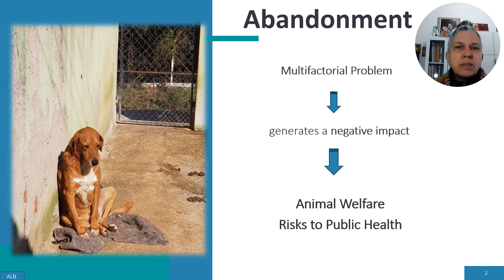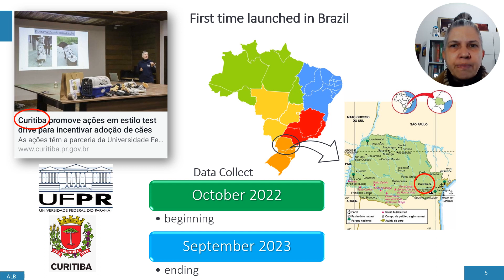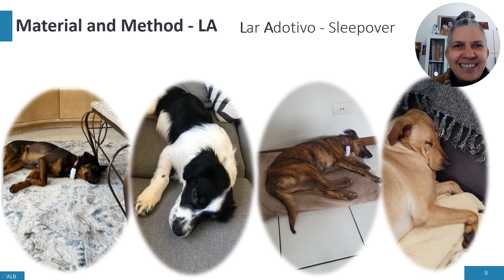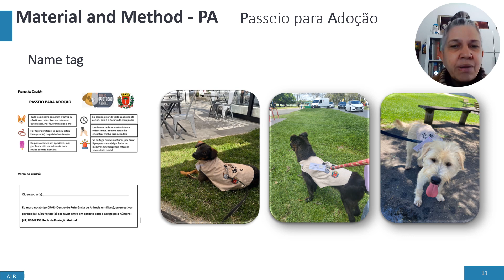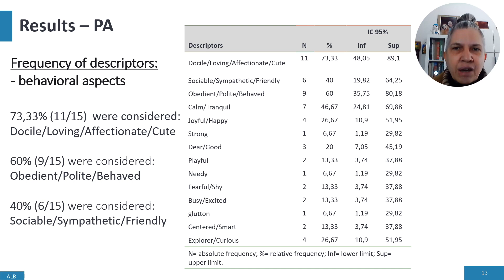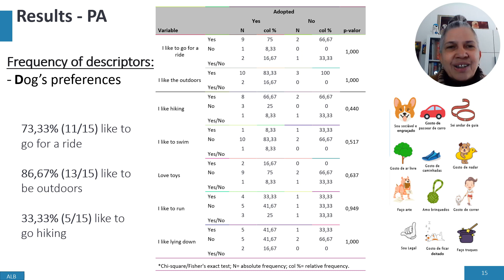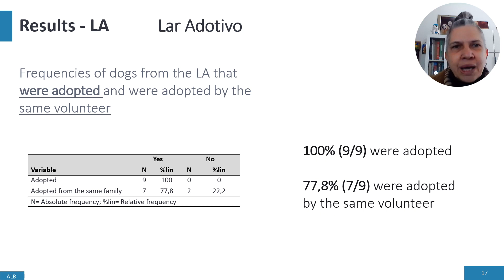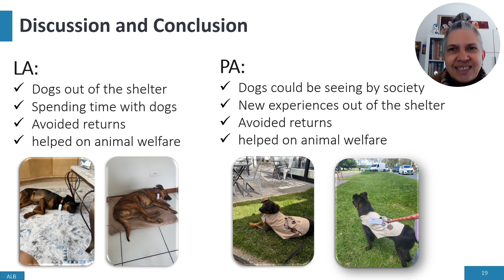Lu Baldan, Federal University of Paraná (UFPR)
Strategies to increase adoption rates in a Brazilian shelter dog